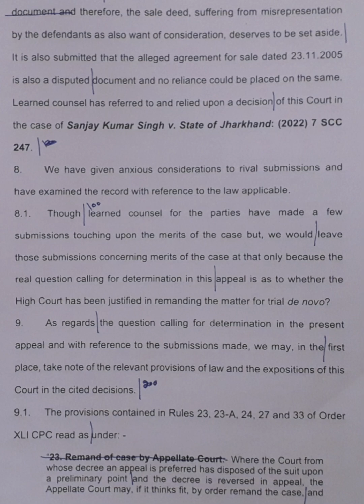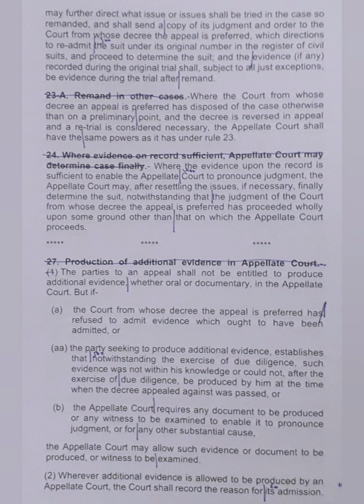100 WPM | English Shorthand | Supreme Court Judgments | Sirajudheen vs. Zeenath (4)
Supreme Court Judgment dated 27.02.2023 titled Sirajudheen vs. Zeenath & Ors.